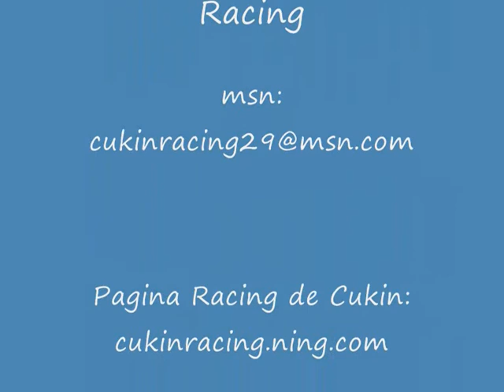Persito lopez dominando toda las categorias de pasolas y motores.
persito lopez racing demostrando ke es uno de los numeros uno a ki en RD